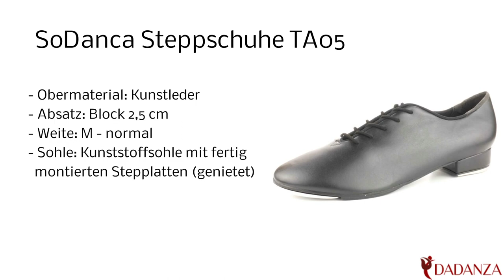SoDanca TA05 black - Damen Steppschuhe